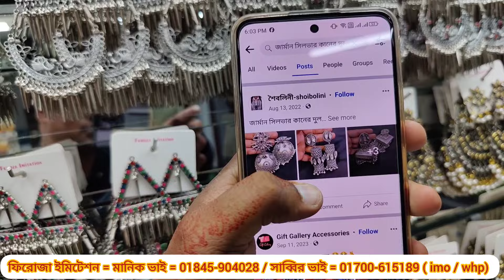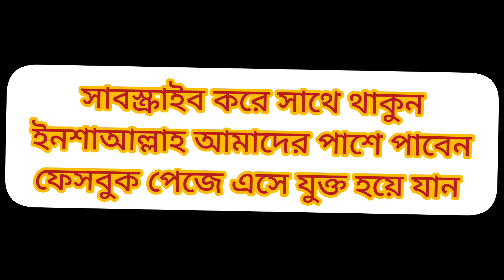ইন্ডিয়ান🔥ইমপোর্টার থেকে কানের দুল সিটি গোল্ড চুড়ি পাইকারি দামে ক্রয়। earrings wholesale price in bd👍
আজকের ভিডিওতে ২০২৪ নিউ কালেকশন কানের দুল / এন্টিক দুলের পাইকারি দাম জানতে পারবেন, এবং ব্যবসা করতে পারবেন, আশা করি আপনাদের অনেক উপকারে আসবে, না টেনে দেখতে থাকুন

দোকানের ঠিকানা:ফিরোজা ইমিটেশন shop B2 ( 3rd floor) Solaiman tower চকবাজার
.মানিক ভাই = ০১৮৪৫-৯০৪০২৮
সাব্বির ভাই = ০১৭০০-৬১৫১৮৯

আমাদের ফেসবুক পেজে  লাইভ ভিডিও দেখতে

 / damjantechai1020    সবার আগে ভিডিওটি পেতে  আমাদের ফেসবুক পেইজ টি ফলো দিয়ে রাখুন

দাম জানতে চাই চ্যানেল  link :

 / দামজানতেচাই

ইমপোর্টার থেকে ইন্ডিয়ান দুল / হারসেট / পাথরের চুড়ির অফার দামে ক্রয় করুন | earrings price in BD
finger ring collection,
finger ring price in bd,
earrings collection,
earrings price in bangladesh,
kaner dul new market,
kaner dul design,
কানের দুল ডিজাইন,
কানের দুল দাম,
কানের দুলের দাম কত,

চকবাজার পাইকারি মার্কেট,chawkbazar wholesale market,চকবাজার,chawkbazar jewellery market,
চকবাজার জুয়েলারি পাইকারি মার্কেট,chawkbazar cosmetics market,chok bazar,wholesale jewellery market in bangladesh,wholesale market,কসমেটিকস পাইকারি বাজার,চকবাজার পাইকারি মার্কেট কসমেটিক,
ঢাকা চকবাজার পাইকারি মার্কেট,chak bazar wholesale market,chowk bazar wholesale market dhaka,
dhaka chowk bazar,jewellery collection,wholesale market in bangladesh,চকবাজার কসমেটিকস পাইকারি মার্কেট,chowk bazar jewellery mark